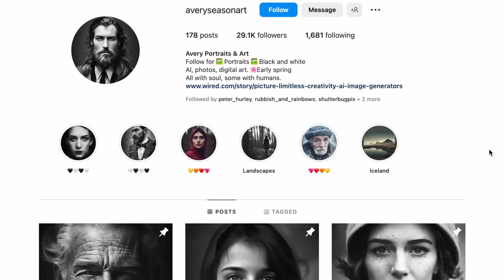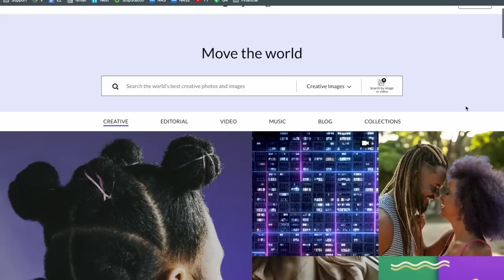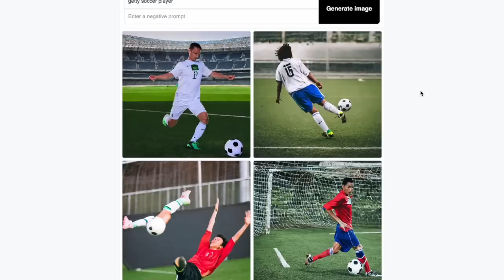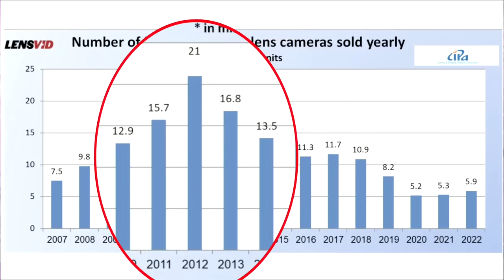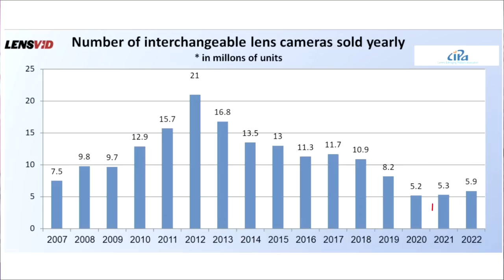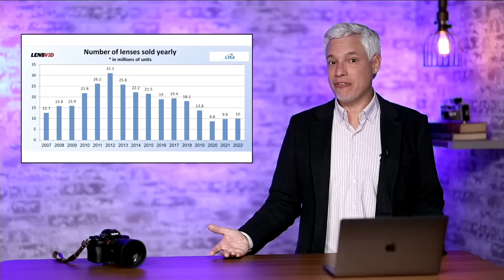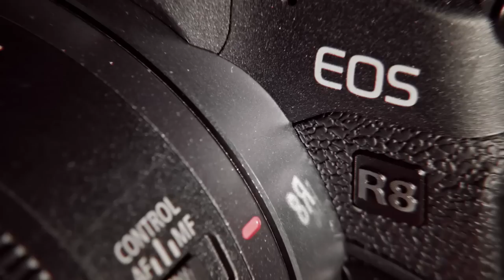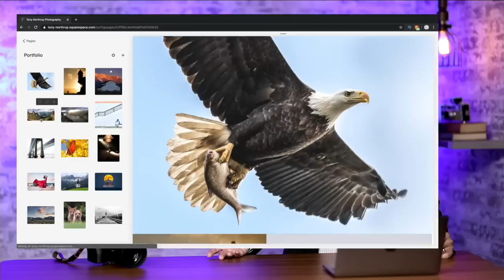Sony ZV-E1 LEAKED! (+3 Nikon lenses)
Tony Northrup covers the latest photo news and camera rumors, including a leak from SonyAlphaRumors about the new upcoming ZV-E1 or ZV-E100 full-frame mirrorless Sony E-mount camera. the leaked camera will have 12 megapixels, 4k @ 60 or 120 FPS, a flip-forward screen and no viewfinder... that's right, it's a camera for creators/youtubers/influencers.

Also, there's a story about Instagram AI portrait fraud. This portrait instagrammer built up 28,000 followers by creating amazing portraits... without a camera. Just by generating portraits in Midjourney AI. People believed the images were captured with a real camera and practically worshipped his style. Us humans are doomed.

In related AI photography news, stock agency Getty is suing Stable Diffusion for $1,800,000,000. Seriously, 1.8 TRILLION This is because the AI used Getty's stock images to train itself, and then started generating images not just very similar to the copyrighted source images BUT ACTUALLY CONTAINING GETTY'S WATERMARK!

Sigma is launching three of their APS-C autofocus lenses for Nikon Z: The 16mm f/1.4, 30mm f/1.4 and 56mm f/1.4. These lenses previously existed for Sony and Fuji, but now Nikon APS-C users can enjoy them, too. Yay.

0:00 Introduction
0:25 Squarespace Promo
1:01 Instagram AI Portrait Fraud
2:58 Getty sues AI for $1.7 TRILLION
5:13 New Sigma lenses for Nikon Z!
7:11 Camera industry sales & health
10:12 Sony ZV-E1 or ZV-E100 LEAKED!
17:58 Squarespace Promo